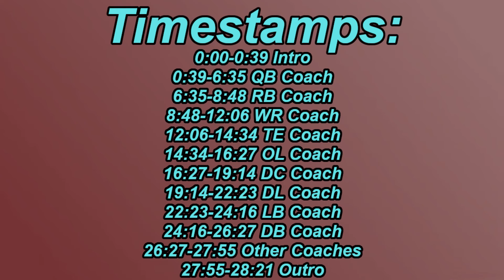2024 Michigan Coaching Staff Breakdown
In this video I break down the 2024 Michigan Coaching Staff and thier history as a coach, and how I believe they'll do at Michigan.